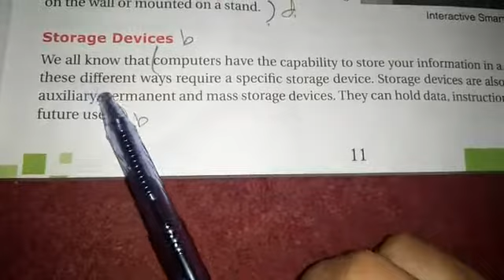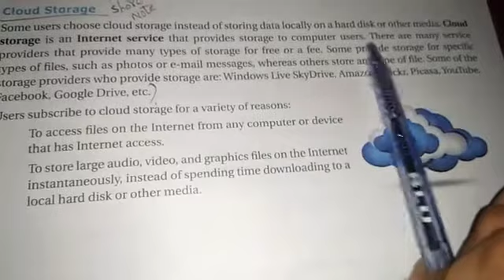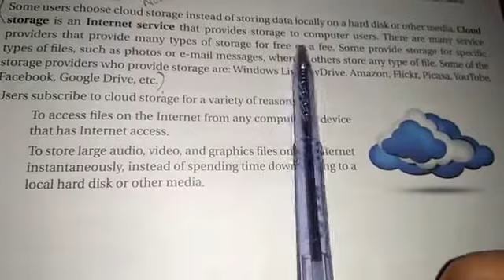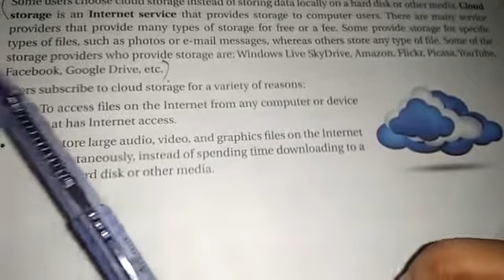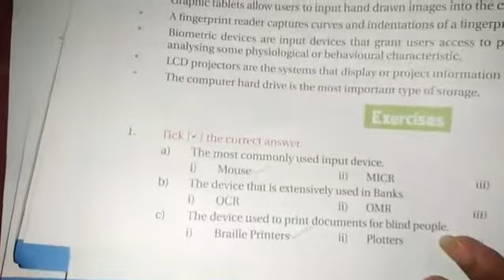Digital planet class 8 chapter 1 part 5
Computer class 8 chapter 1 part 5